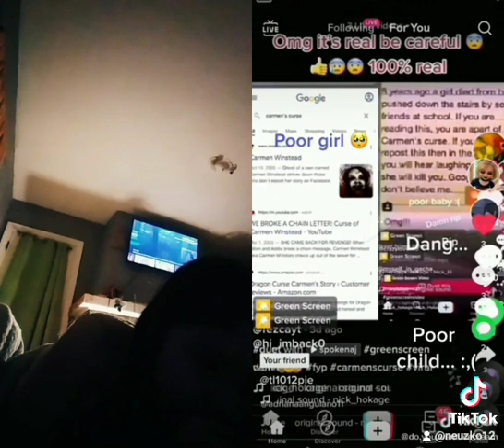December 23, 2021